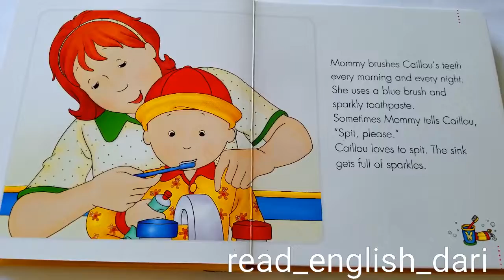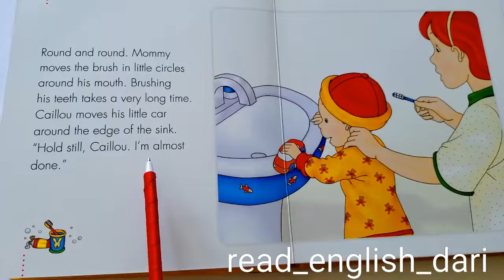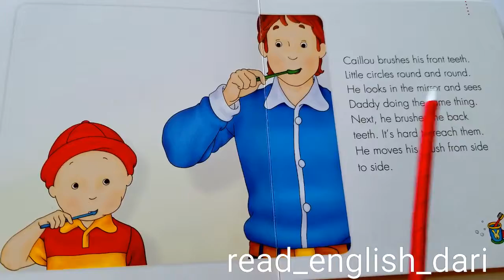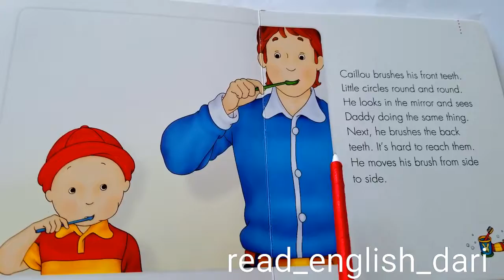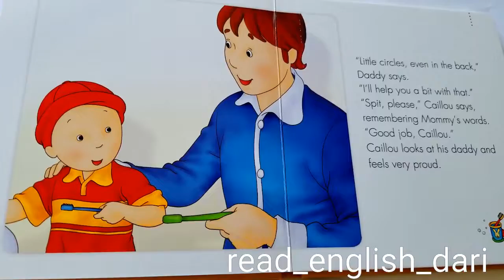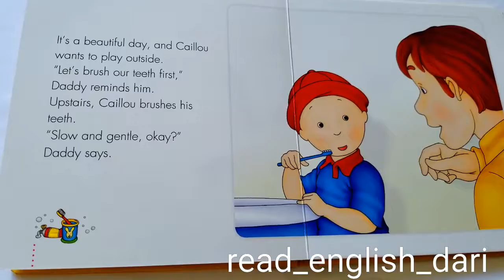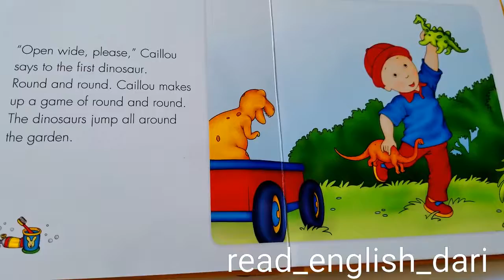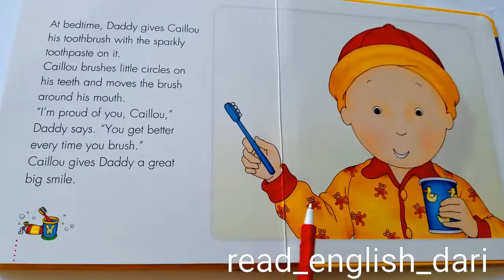I can brush my teeth. مه میتوانم دندانهای خود را برس کنم. Subscribe.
Please visit my YouTube channel for English/Dari (afghan) book stories for adults or kids. Thank you.